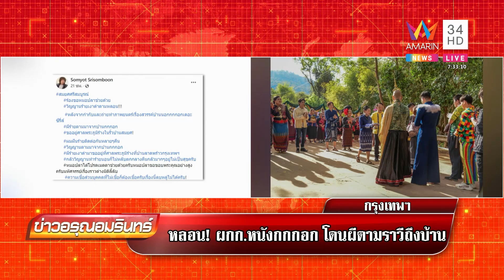สุดหลอน! ผกก.หนังกกกอก โดนผีตามราวีถึงบ้าน